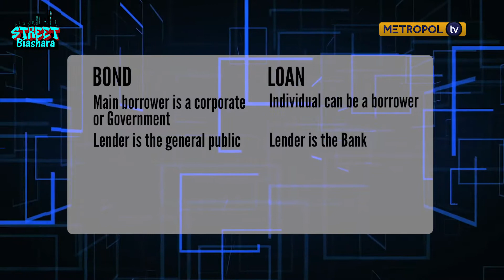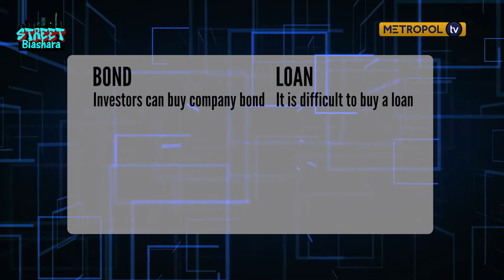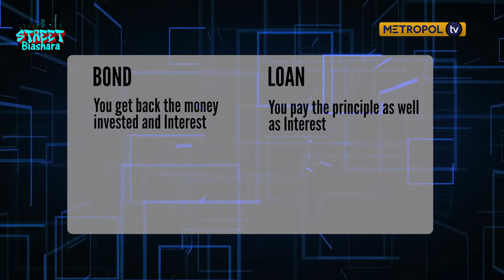Street Biashara EP 6: Bond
We were in the beautiful Nakuru town. Find out what the residence had to say about Bond.